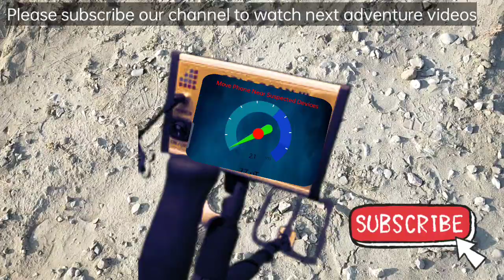The Next Big Thing In Treasure Hunter With Metal Detecting Old Craft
jack charles, ginho da selva, detectorismo, tesouros, aventuras, lendas, ruinas, igreja, escavando tesouro, detector de metais, padres, ouro, jesuitas, gino da selva, prata, metal detecting, achando um tesouro, radiestesia